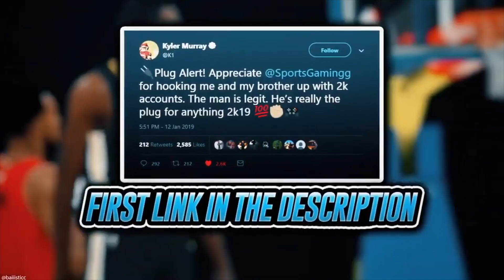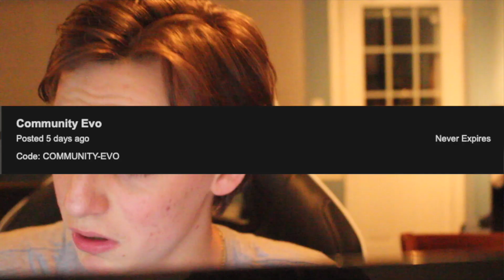6 *FREE* LOCKER CODES YOU MIGHT NOT KNOW ABOUT!! FREE PINK DIAMONDS AND MT! NBA 2K20 MYTEAM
CHECKOUT SPORTSTNB: SPORTSTNB.COM